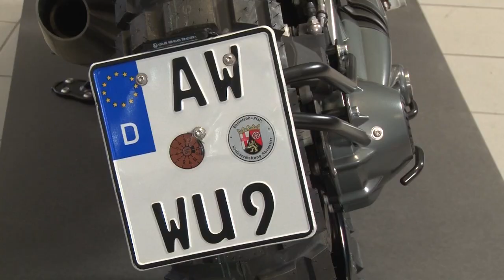Wunderlich Umbauten der BMW R nineT | Scrambler | Café Racer | Daytona Roadster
Wunderlich Umbauten der BMW R nineT
Café Racer-Umbau: